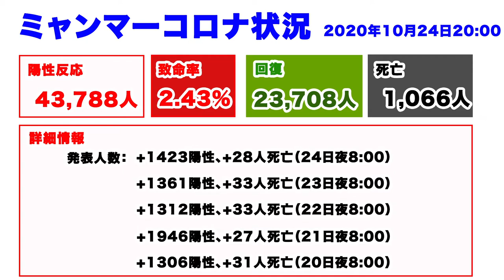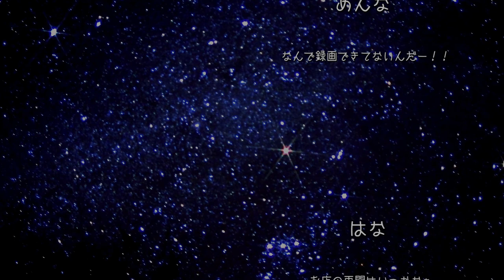タナカ、世界へ - ミャンマーニュース！10月25日